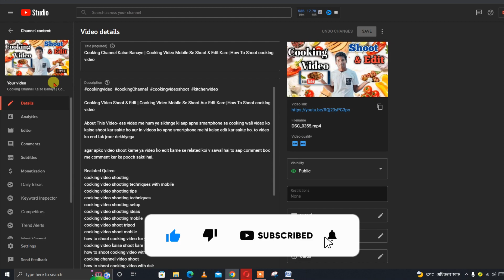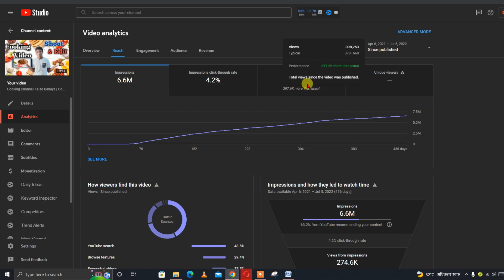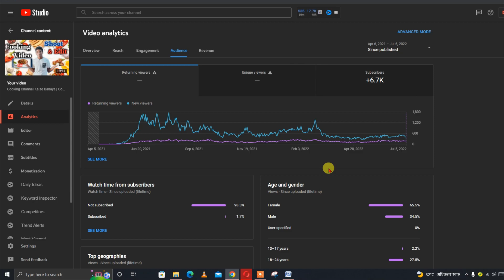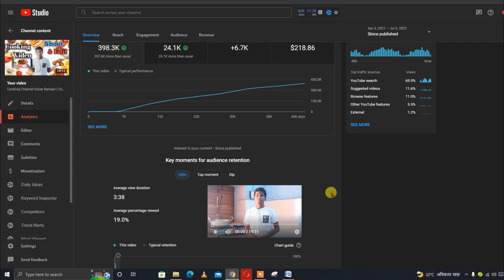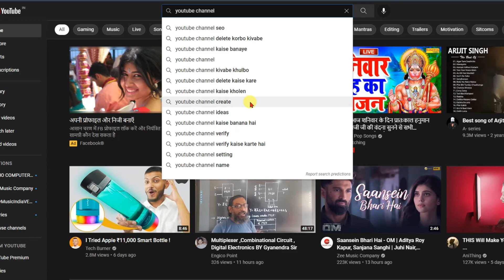Subscribers Kaise Badhaye | How To Get 1000 Subscribers | Subscribers Aur Watchtime Kaise Badhaye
NICHE VIDEO TUTORIALS

My Computer

M.2 SSD

NISHANT KUMAR